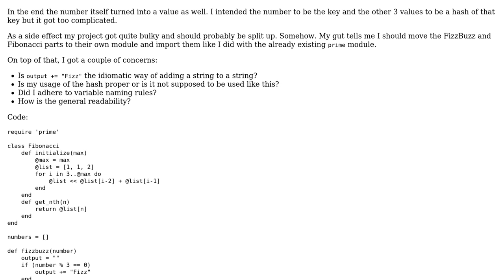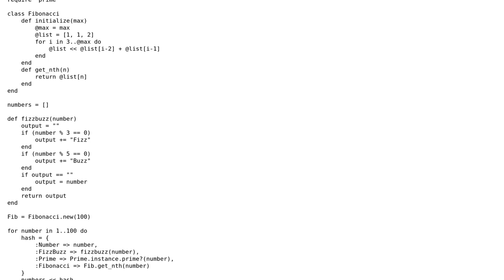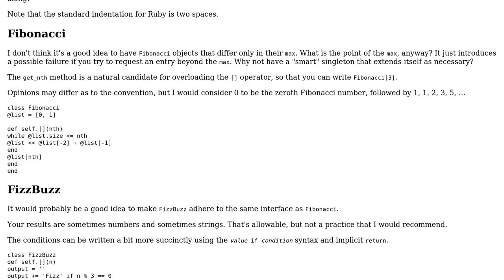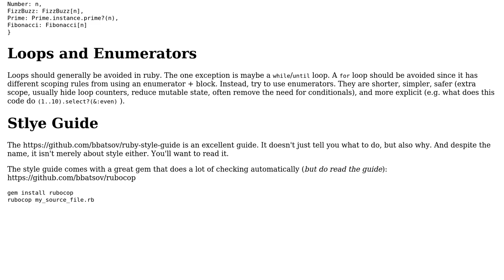Data-structure exploration (2 Solutions!!)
Data-structure exploration

With thanks & praise to God, and with thanks to the many people who have made this project possible! | Content (except music & images) licensed under CC BY-SA | Music | Images & others | With thanks to user R. Peereboom user Mast user 200_success and the Stack Exchange Network Trademarks are property of their respective owners. You are responsible for your own actions.